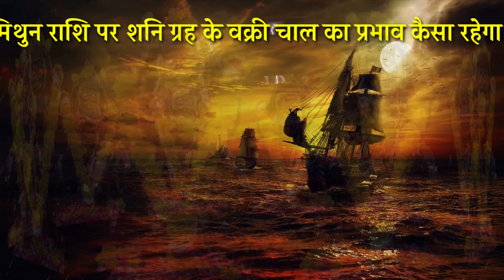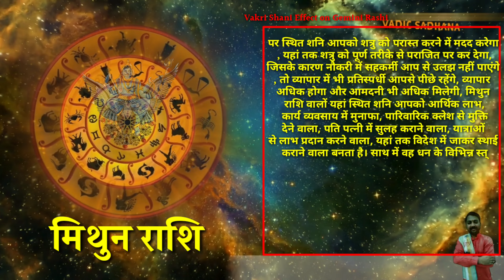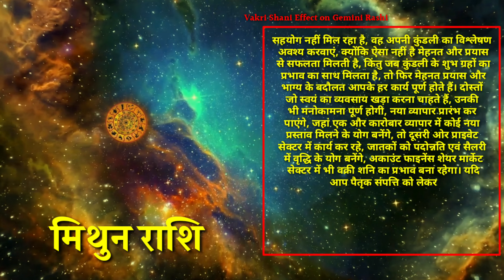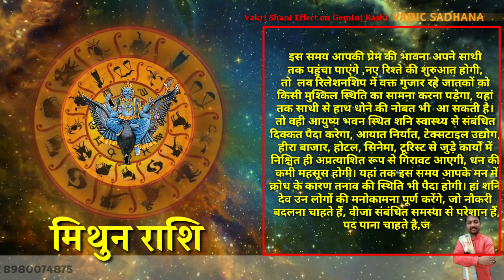Mithun Rashi | Shani Vakri 2021 | 23 May TO 11 Oct.| Shani Transit |Gemini Rashi |Saturn Retrograde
23 May 2021 se Mithun (Gemini) Rashi Vale Jatako ke jivan me hone ja rahe bade badalav, kyunki es din Shani dev vakri ho rahe hai or 141 dino tak shani vakri rahenge to Mithun (Gemini) Rashi Par Vakri Shani ka kya prabhav rahega jo unke Prem Jivan, Vaivahik Jivan, Job, Naukari, Vyapar, Vyavsaay, Paisa or Career Life Ke Bare me kya baldav honge ukse bare me Detail Me janenge Astrologer Pradip Maheta Se.

In This Our Vadic Sadhana Channel Video Guruji Aacharya Pradip Maheta Tell You All Detail About Saturn Retrograde. Saturn Retrograde on 23 May 2021 and it stays in this Retrograde position till 141 days.
So, Guruji Discuss All Engles About Mithun (Gemini) Rashi People Love Life, Marriage Life, Education Life ( Out of Country Education ), Out of Country ( Videsh Yog ), H1B1 Viza Related Problem, Health Related Problem, Abroad Work Opportunity ( Videsh jakar Kaam Karna ) Career, Position Hike, New Job, Wanted Transfer in the job, Hike in Salary, Job Change, New Business, Love Problem, Marriage Problem, Government Job, Job and Business Life of Mithun (Gemini) Rashi People All Changes in Detail,